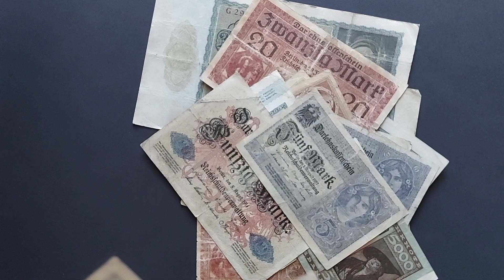Németország 22 db bankjegy, birodalmi Márka lot